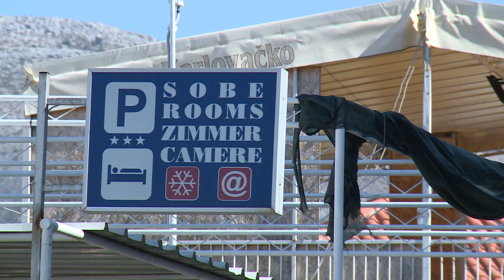U DUBROVNIKU NEMA SRPANJSKE RUPE, RAST DOLAZAKA I NOĆENJA 23.7.2019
Iako su u Hrvatskoj u prvih šest mjeseci zabilježeni izvrsni turistički rezultati koji su pokazivali 6 posto više dolazaka i nekoliko posto više noćenja, takozvana srpanjska rupa koja se dogodila početkom srpnja u ostatku Hrvatske obale je vjerojatno bila očekivana s obzirom na buđenje nekih drugih tržišta koji su konkurencija upravo našim turističkim destinacijama. Međutim, kada je o Dubrovniku riječ, onda imamo potpuno drugačiju situaciju.